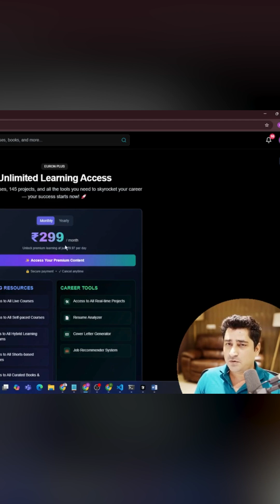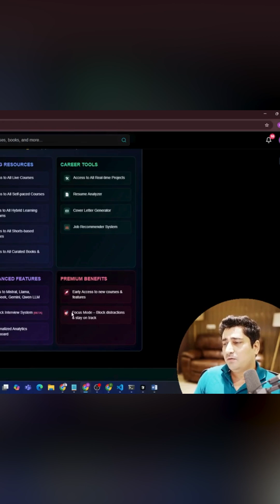Euron Plus ₹299 Plan - Game-Changer for Learners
Discover why Euron's ₹299 monthly plan is a game-changer for coders and aspiring tech enthusiasts!

With full access to the Euron platform for just ₹299/month—cancel anytime—you’ll unlock step-by-step guides, beginner-friendly video, and a well-structured ecosystem designed to help you master AI, coding, and programming basics. Whether you're starting your AI journey or planning a career switch into technology, this plan gives you everything you need to succeed.

Gain practical skills in Artificial Intelligence, dive into AI project implementation, and join a supportive community of learners dedicated to TechnologyEducation and AiForBeginners. At Euron, we focus on delivering easy-to-understand content and tools to empower you without breaking the bank.

Ready to transform your future? Your journey to mastering AI starts here!